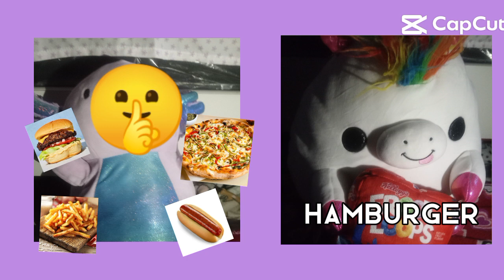Elsa eating too much for you in a hot dog Pizza